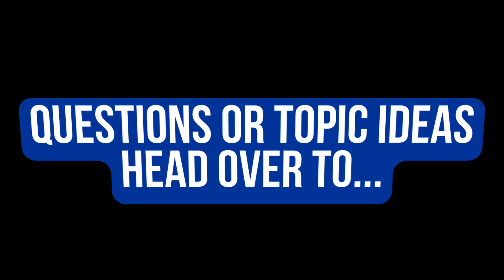Building A Brand Using A Website & SEO Content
My guest this week is Ross McMillan from Blue Fish Mortgage Mortgage Solutions.

In the podcast Ross explains why he has focused on his website and SEO to help him build his brand and generate leads.

👉 How He Has Taken Control Of His Marketing

👉 How His Website Has Become His Office

👉 Why Having A Presence On Google Is Important

It was great to get Ross back on to the podcast to talk about what he has been up to in the past twelve months since launching his own brand and business.